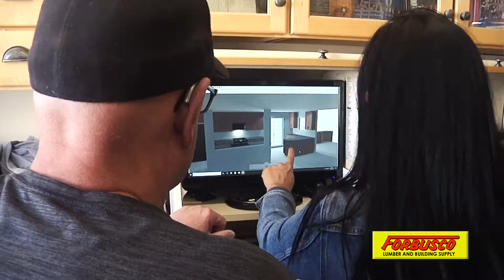Forbusco Lumber Cabinet Ad